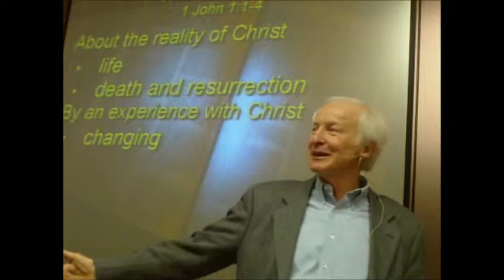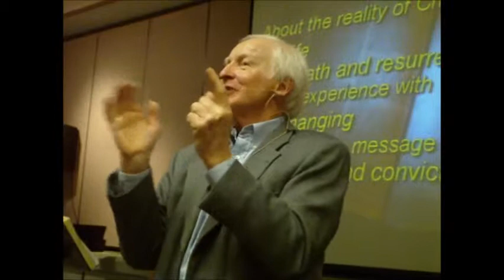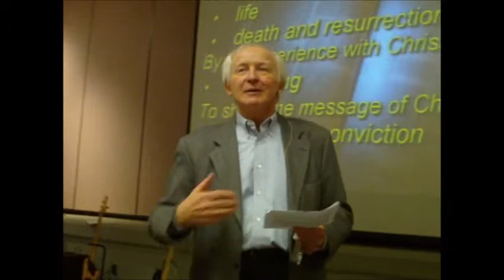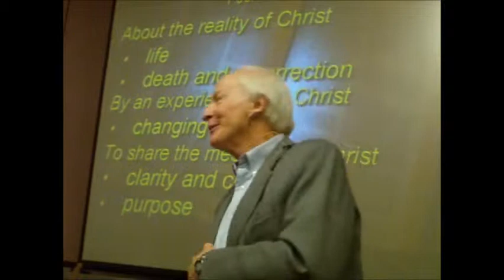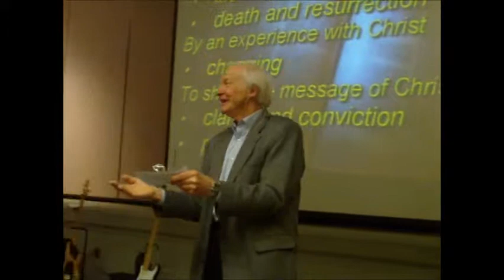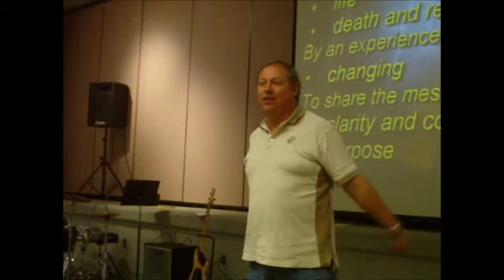Pastor Roger Roberts Sunday April 21st A Motivated Disciple